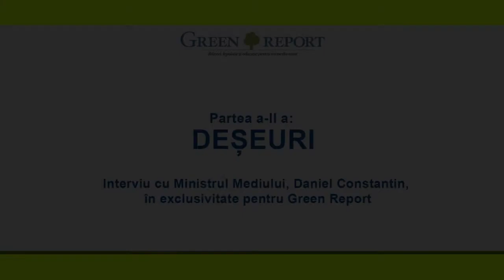Daniel Constantin, despre managementul deșeurilor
Am discutat cu Ministrul Mediului, Daniel Constantin, despre principalele probleme de mediu cu care se confruntă România, dar și despre măsurile prevăzute pentru a le combate. Un al doilea subiect abordat a fost cel al situației deșeurilor.